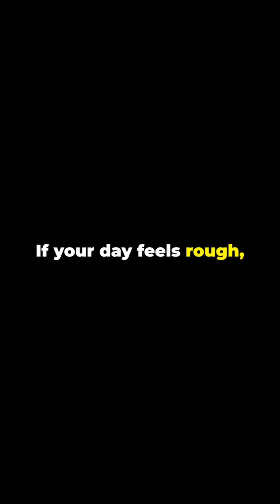5 Mass Extinctions Earth Faced Through Time